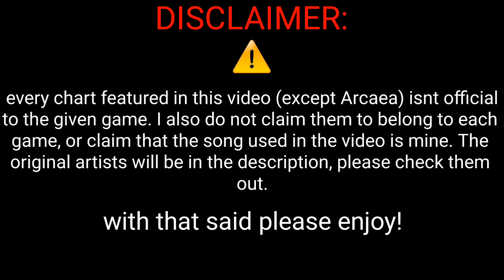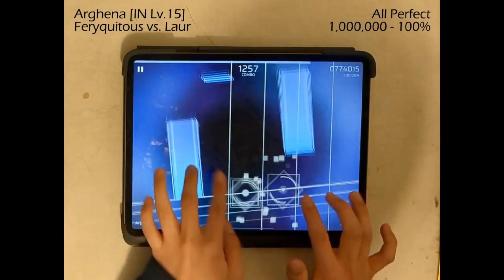Arghena in 15 Different Games!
Arghena is a song in the game arcaea produced by Laur and Feryquitous. it is a Future 11 chart in the Lasting eden pack, and the hardest boss chart in the pack.

I would like to thank all persons who's videos are featured.
@4c3t (but like actually how tf did you make that???)